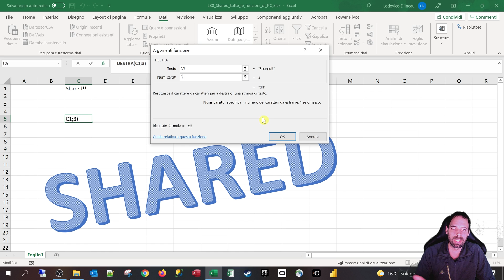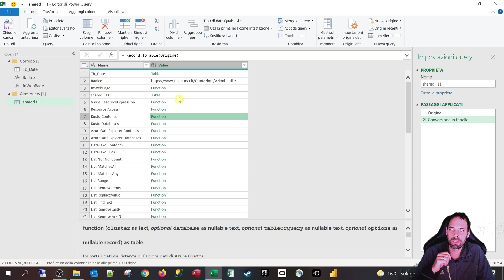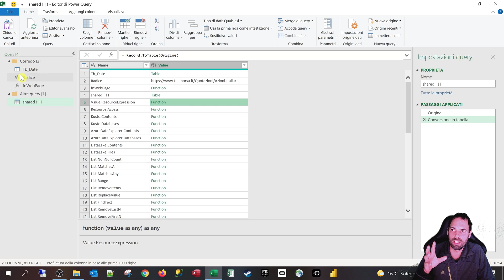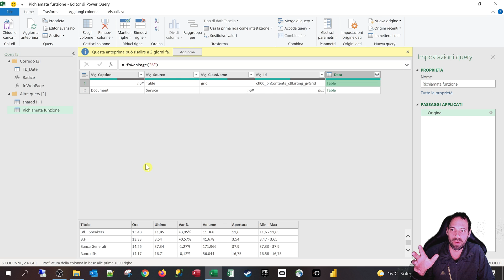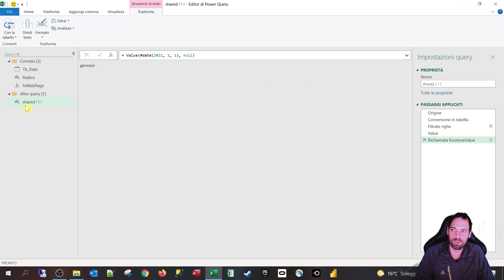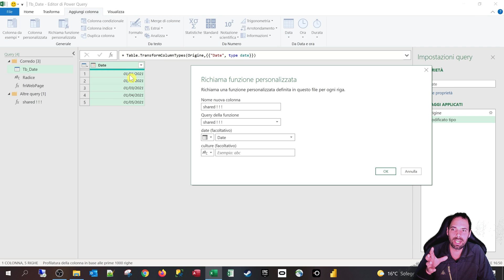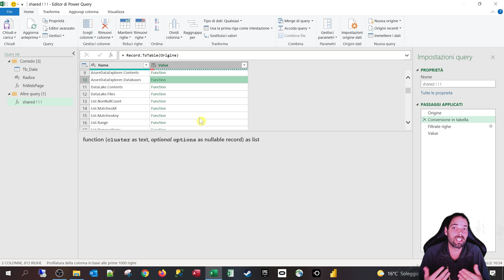PowerQuery - Shared le funzioni di PQ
30^ Lezione
In questa lezione scopriremo la magica parolina SHARED che ci da accesso alla libreria di PowerQuery

Capitoli della Lezione:
1. Introduzione 0:00
2. Paragone con Excel 0:22
3. Tutte le funzioni di Powerquery 1:30
4. Come utilizzare le funzioni 3:50
5. Conclusioni 6:46
6. Saluti 7:15